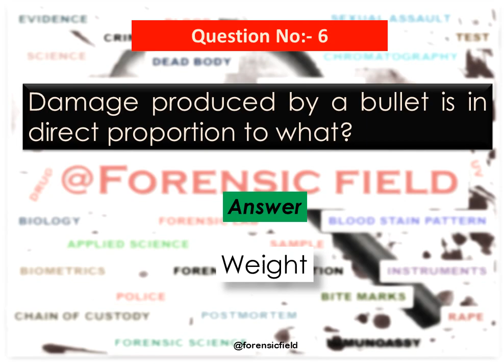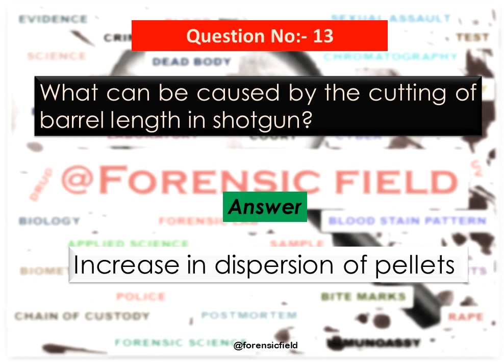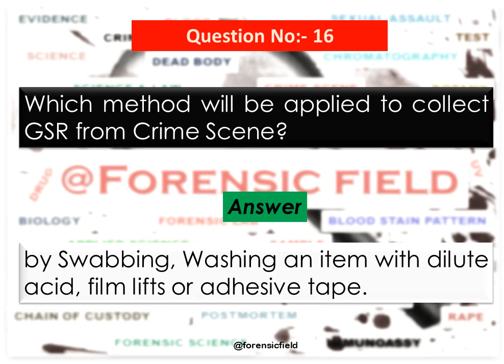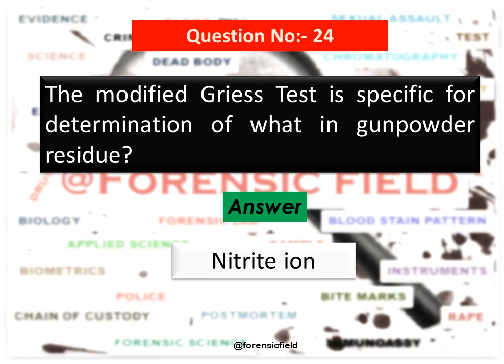Prepare most asked questions of Forensic Ballistics with answers for net/jrf examination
Forensic Ballistics (Questions  & Answers)

In this Video, we learn 25 most important questions related to forensic science (Forensic Ballistic) for any competitive examination like NET/JRF, FACT, and other examination related to forensic science.

Every time in any examination of Forensic, there are question related to this topic. So watch it, get it and prepare it.

For More Information Watch The Video Till End.

Forensic Ballistics(300 Very-Short Answer Questions)
(Including NET/JRF Previous Paper Questions)

Description
The Forensic Ballistics (300 Very-Short Answer Questions) is the resource to provide comprehensive coverage on Forensic Ballistics. This E-book will help you to qualify NET/JRF examination as well as other competitive examination related to Forensic Ballistics.

Buy Forensic Ballistics E-Book in Rs. 277/- Only